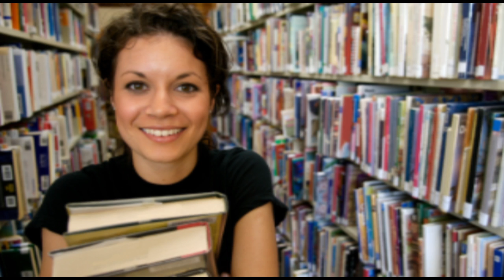Ben Franklin College Funding